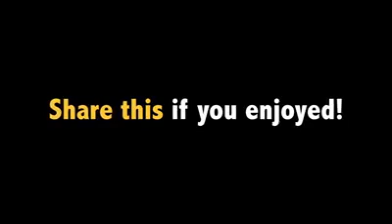Angola Daily Vídeos - conhecer Angola